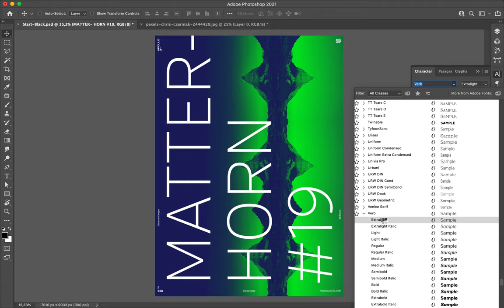Poster Speed Art 936 Matterhorn 19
A new minimalist creation with bold typography.